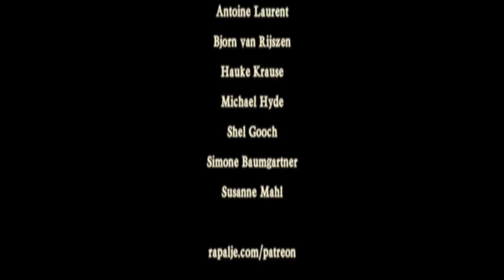Irish hardshoe step dancing on tabletop - Rapalje Celtic Folk Music @ Balver Höhle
Irish hardshoe step dancing from Noor and Jarno on our wooden table top. David Myles going crazy on the Scottish bagpipes a set of Scottish reels he calls 'kweetniet Set: The Crooked Bridge - Brenda Stubbert's- Jenny Dang the Weaver - Itchy Fingers - McArthur's Road.

POSTAL ADDRESS
p.a. Nieuwe Ebbingestraat 133
9714 AM  GRONINGEN
The Netherlands